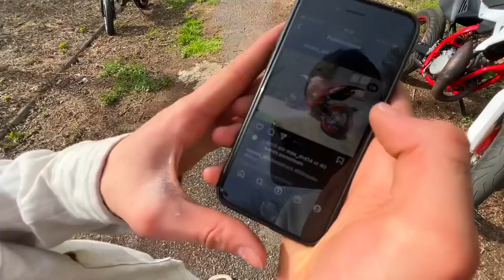IL EST REVENU AVEC UNE NOUVELLE MOTO PRÉPARÉE ! (86 top alu) 🔥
Salut, ça va toi ? dans cette vidéo je vous présente la nouvelle moto d'un amis qui est déjà passez en vidéo.. une bécane de rêve  🤣 ! si la vidéo te plait n'hésite pas le petit pouce bleu et l'abonnement merci  la famille !😄

143 245 ❤️ 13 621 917